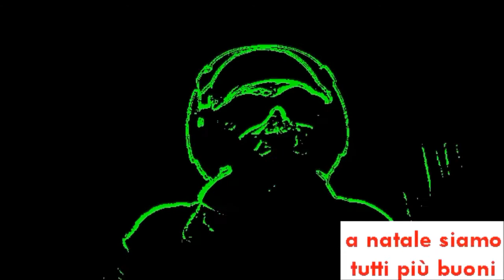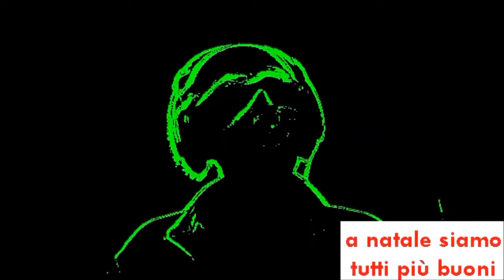a Natale siamo tutti più buoni ?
Natale 2014 sarà la fine di YouTube Italia, Buon Natale